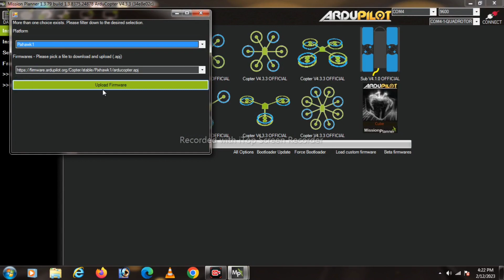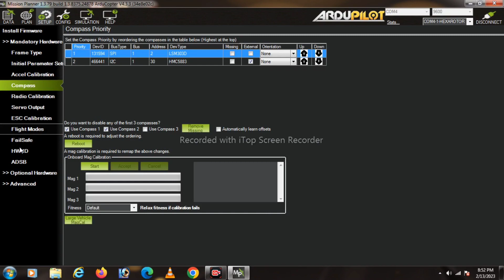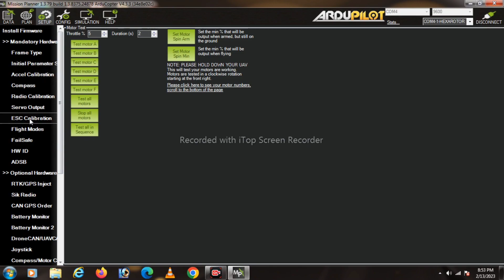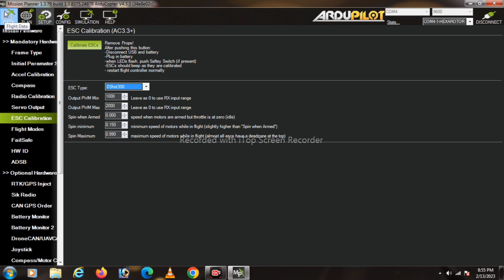Pixahwk 2.4.8 programing setup in ArduPilot (mission planner).💯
how to do programming setup in ArduPilot of hexacopter